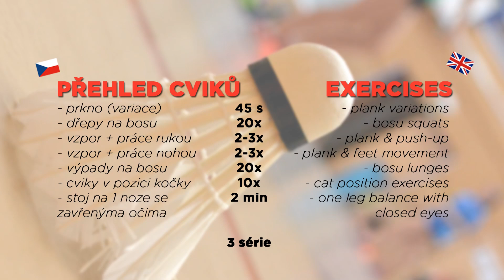Workout s Adamem: stabilizační cviky a výzva na závěr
Dnešní trénink si pro vás připravil Adam Šulc, úřadující mistr ČR ve čtyřhře U17. Pro badminton je důležité celkové zpevnění těla a stabilita - a právě na ni se zaměří sedmička cviků, které Adam okomentuje i předvede; sledovat to můžete v rozděleném záběru a zacvičit si 3 série podle Adamova návodu. U řady cviků si můžete zvolit snadnější či obtížnější variantu, abyste trénink zvládli. Tak držíme palce!

Stabilisation session led by Adam Šulc, league player and national U17 champion. Follow his advice and try to do his workout to develop your balance and power. Good luck!